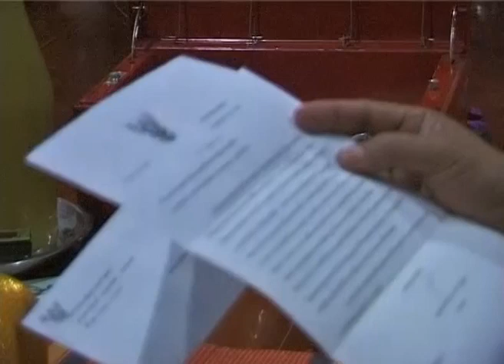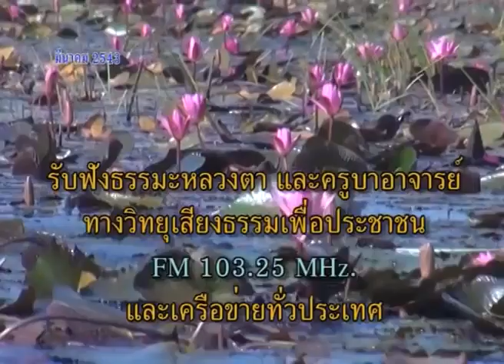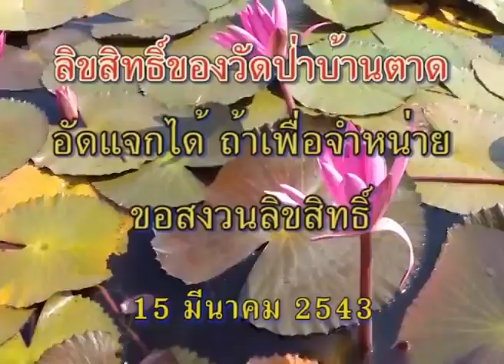หลวงตาพระมหาบัว แสดงธรรมที่ สวนแสงธรรม กทม 15 /03/ 2543 ค่ำ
แขวงบางไผ่ เ#ขตบางแค กทม. 15 /03/ 2543 ค่ำ